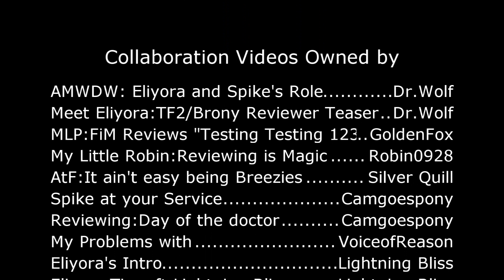Brony Brilliance: Eliyora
IMPORTANT -this is just a re upload since I wanted to fix my mistake in forgetting to include Lightning Bliss in the credits. The New Brony Briliance will be out later today. Thank you for your patience

Looking at a one of a kind Brony with a heart of gold